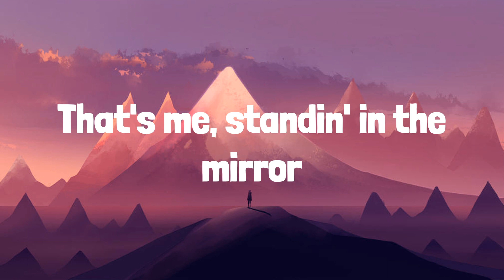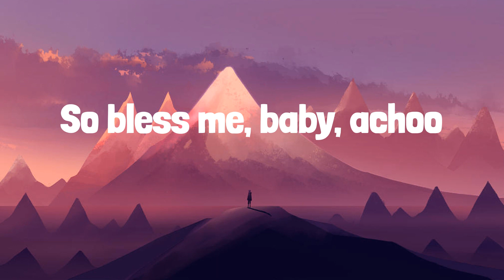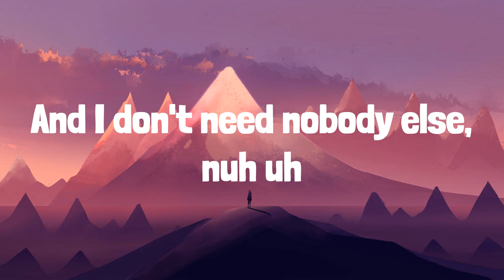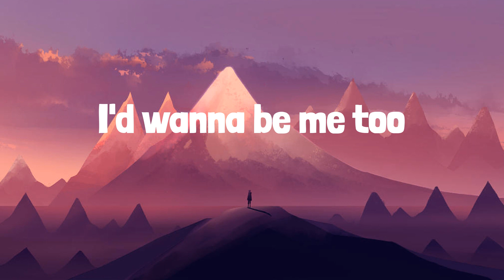Meghan Trainor - Me Too (Lyrics) | Frosty Pop lyrics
Lyrics:
Ow
Who's that sexy thang I see over there?
That's me, standin' in the mirror
What's that icy thang hangin' 'round my neck?
That's gold, show me some respect (oh ah)
I thank God every day (uh huh)
That I woke up feelin' this way (uh huh)
Ow
Ow
(Turn the bass up)
Let's go